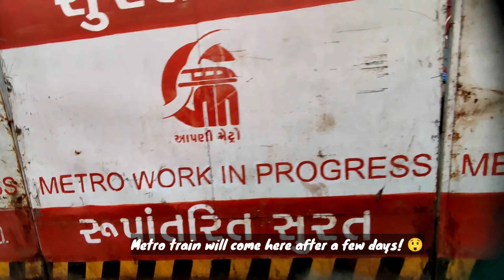Vlog video 58 || Daily routine vlog video || My First Vlog || New Type Vlog Video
Daily routine vlog video || My First Vlog || New Type Vlog Video || #7 || SR Vlog ||

chaat,chaat recipe,samosa chaat,types of chaat
chaat street food,mumbai street food,Delhi Food,Delhi Street Food,Best Food Of Delhi
Kai pola,south indian actors,actors life,south indian movie actor,cid moosa,bollywood villain
Indian Travel,Vlogger,shorts,momos,food,viraltrending
2021,rhs,pakistani street food,india street food
Enter CURRY HEAVEN - Mumbai's BIGGEST Thali (38 Items),WOWWW!!! EXTREME 500 KG Lamb TUB,Indian Street Food Tour in Old Delhi
Muslim Indian Street Food Tour in Old Delhi
Maggi Challenge at Tom Uncle's Maggi Point
Famous Bihari Food at Potbelly,DelhiPakistani Street Food in karachi,PAKISTANI STREET FOOD PESHAWAR,Non Stop Sandwich Maker,People are Crazy for KALA CHANA,new york city vlog,new york city food vlog,nyc food vlog
food fusionfood review,mymissanand,Puri food vlog,puri eat street,food street puri,Khao Galli of Puri